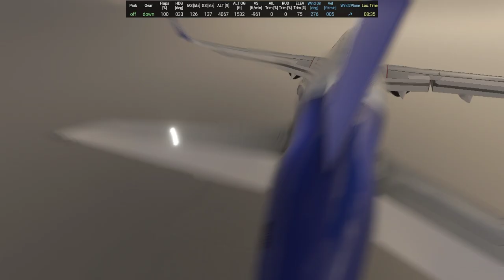Landing A320 neo at Imphal Airport | MSFS2020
Welcome aboard the virtual skies of Microsoft Flight Simulator! Join us on an exhilarating journey as we pilot the sophisticated Airbus A320neo from Kolkata to Imphal Airport, nestled in the serene landscapes of India's northeastern region.

In this immersive flight experience, you'll witness the breathtaking vistas of the Indian subcontinent from a bird's-eye view as we traverse over diverse terrain, bustling cities, and lush greenery. As the sun sets on the horizon, prepare for a mesmerizing approach into Imphal Airport, where precision and skill are paramount for a smooth landing.

Throughout the flight, we'll explore the intricacies of aviation, from managing the aircraft systems to navigating through dynamic weather conditions using the state-of-the-art features of Microsoft Flight Simulator.

Join us as we embark on this virtual odyssey, showcasing the realism and beauty of flight simulation while highlighting the cultural richness and natural beauty of India's northeastern region. Sit back, relax, and enjoy the journey as we touch down at Imphal Airport in style!